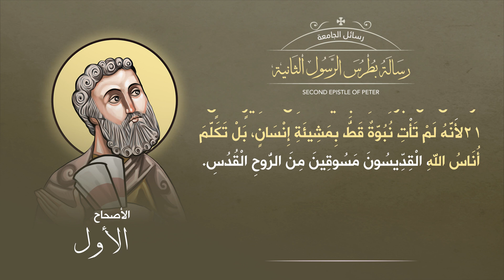أصحاح 01 | رسالة بطرس الرسول الثانية | الكتاب المقدس المسموع | برسوم القمص اسحق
رسالة بطرس الرسوم الثانية

تسجيل ومكساج : إيهاب فايز Freedom Studio  ►
أيقونات : د. مينا أنطون ►
تحريك : راعوث صمويل ►
تصميم وإخراج : جورج جرجس ►

▬▬▬▬▬▬▬ Follow us ▬▬▬▬▬▬▬

▬▬▬▬▬▬▬▬▬ التفسير ▬▬▬▬▬▬▬▬▬

تفسير الأصحاح الخامس للقمص تادرس يعقوب ملطي

▬▬▬▬▬▬▬▬▬ Music Track ▬▬▬▬▬▬▬▬▬